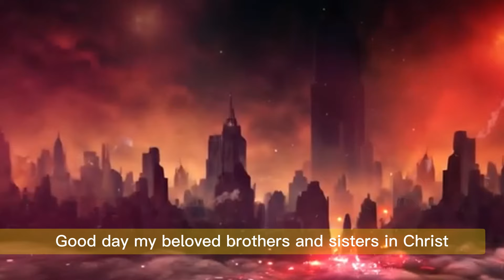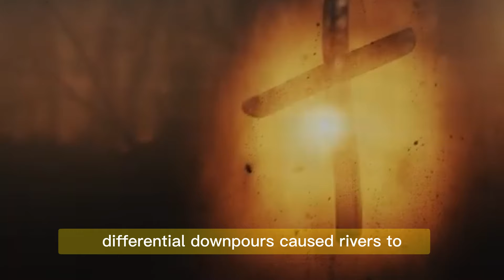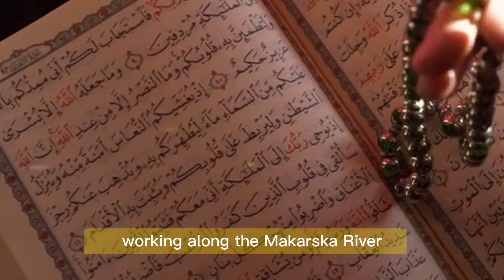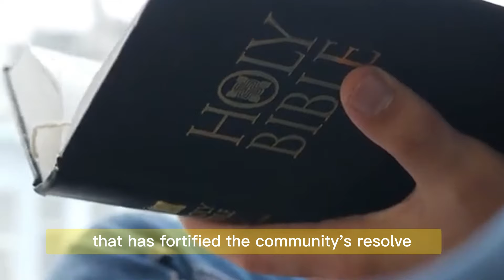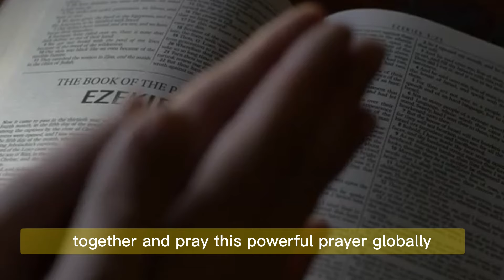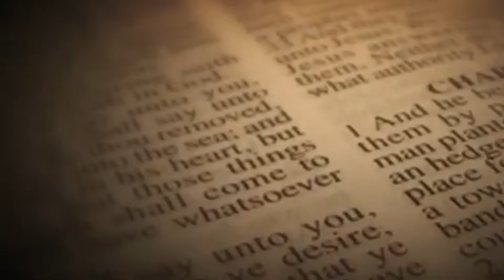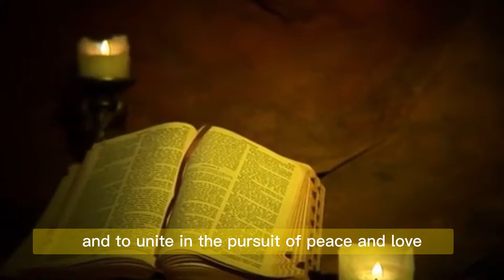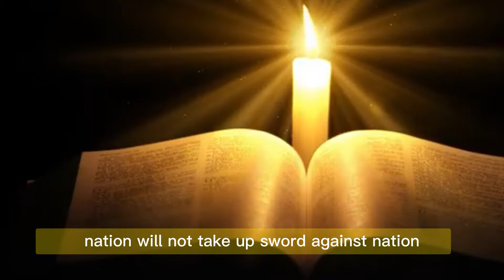Shocking! Alleged Prophetic Warning From Pope Goes Viral! | Unprecedented Shocking Event In History